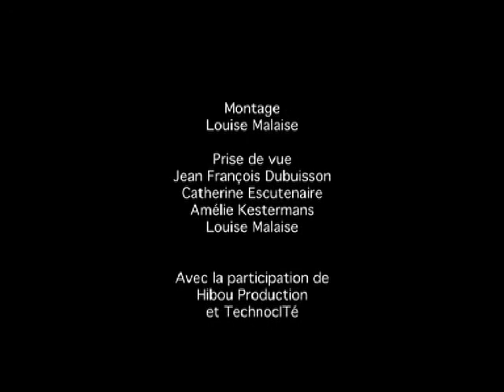Takayama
Extrait de "Lignes"